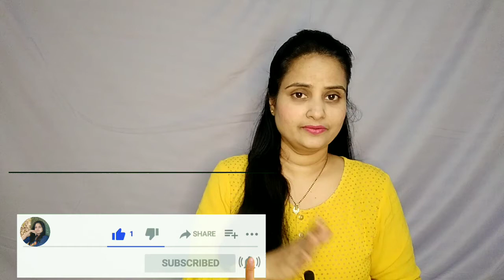Chicken Burger Recipe/Super Easy KFC Style cheesy chicken Burger at home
Enjoy the happy meals at home.
chicken Burger
home made chicken burger.